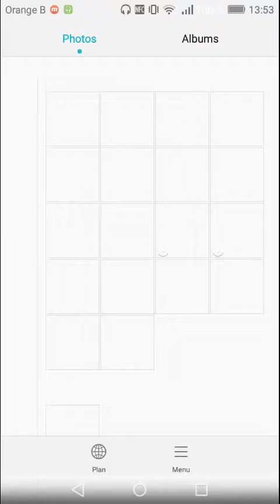Ruch coffre de clan